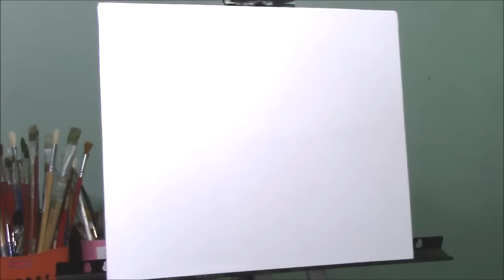Time-lapse Acrylic Painting Demo - Flowers in the Vase by JM Lisondra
This is the time-lapse version of a full video lesson entitled Flowers in the Vase which you can view it

Learn how to paint simple flower vase with lots of flowers in a dark background.

by: David Yurisich
More on SOUNDCLOUD.com